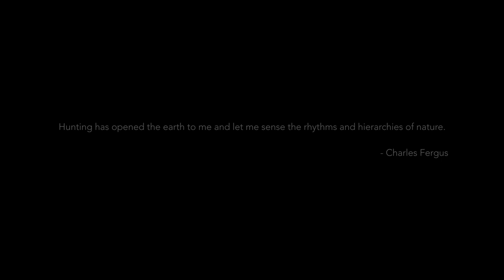HUNTING Videos in PUNJABI with Manraj from AimItSmallOutdoors. Trailer & Teaser.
It shows us support and allows us to continue making content.

Our names are Randeep, Manraj, Avtar & Bhupinder and we would like to present Sikh Armory - a reliable all Punjabi source for all firearms related news, products, and tactics.

In this video, Manraj gives us a sneak peak at what is to come.

If you are a Punjabi music artist and would like to give us permission to use your art/music, please do let us know. It would be great help. Thank you in advance.